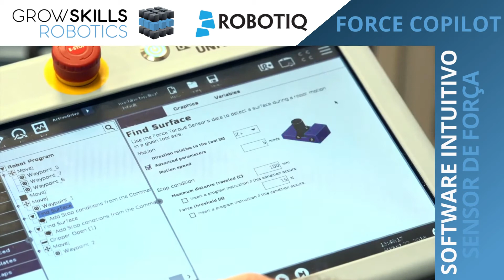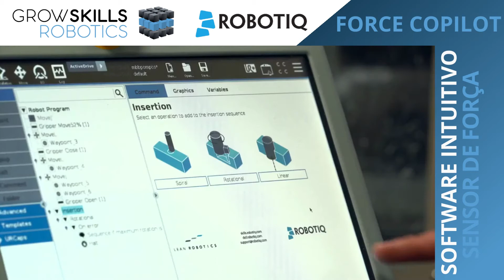Force Copilot - Robotiq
Growskills Robotics
Rua D. Marcos da Cruz, 2045
4455-482 Perafita
Portugal